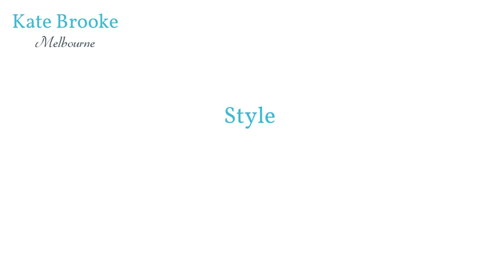Kate Brooke Cashmere 4 Way Wrap